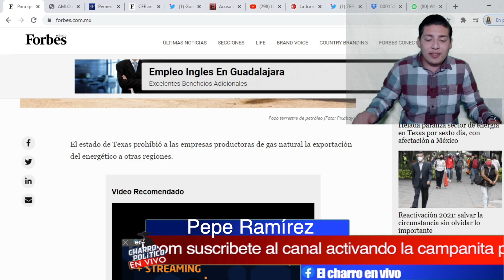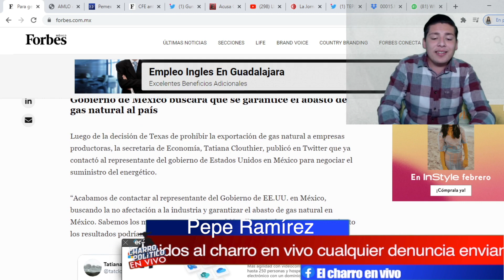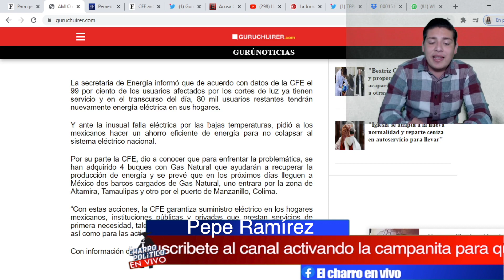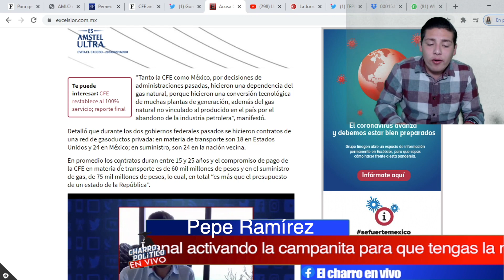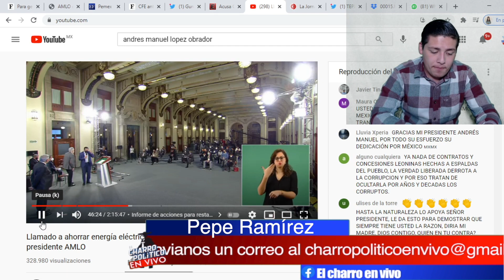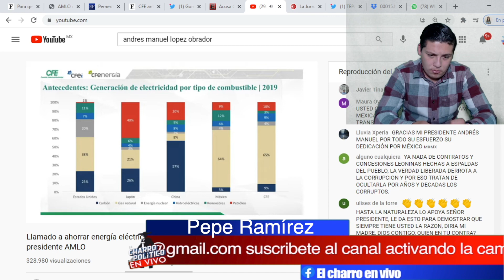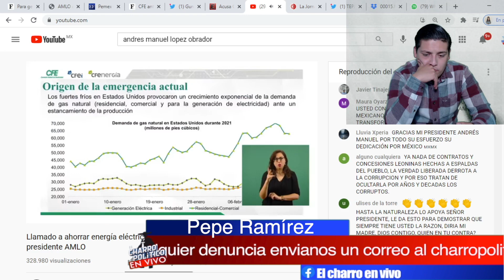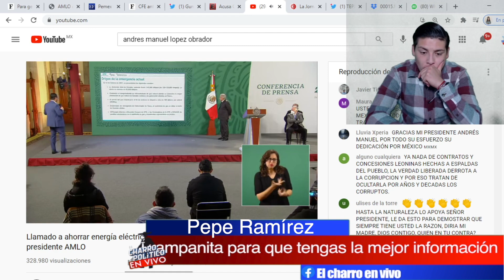D ÚLTIMO MINUTO!EUA Quería Tronar a México;AMLO Se Adelantó A Gringos ¡Se Los Ch1ng0! Borolas Fuera